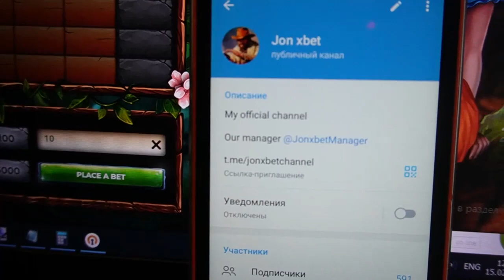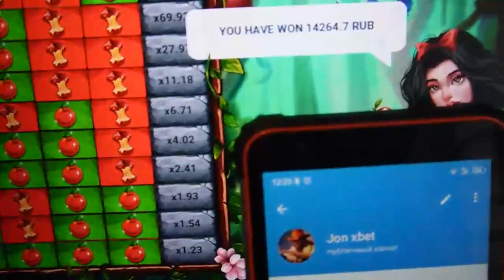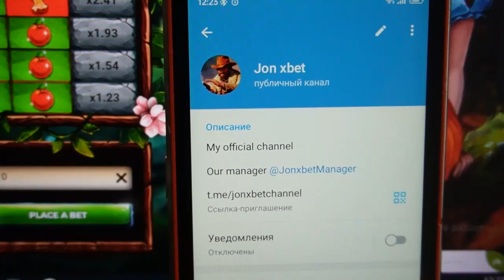Make cash of cheat for Apple of fortune on internet site 1xBET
Good day guys you are on our channel. This bug enables me to accurately play easily and I can not worry that I'd lose the bet. We forever updating and updating assistant bot. If you have questions u could ask them in the comments or write to on the link telegram. In this video I'll use a script which allows for me to win gambling money each round. . One of best script Apple of fortune. Meet new version this script-helper. Bye bye buddies let's meet in 1xbet.

my telegram linck for communication